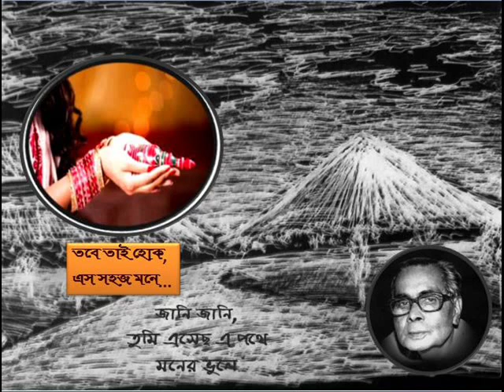Jani Jani Tumi Eshecho E Pathe - Debabrata Biswas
This rare song is a gift from Mr. B.K.Chatterjee. This has been uploaded not to infringe copyrights but for pure listening pleasure of innumerable admirers of Debabrata Biswas. Heartfelt thanks to Akshar Ghosh who did the background artwork for this presentation. I also offer my gratitude to those photographers whose photographs I have used to make this presentation.